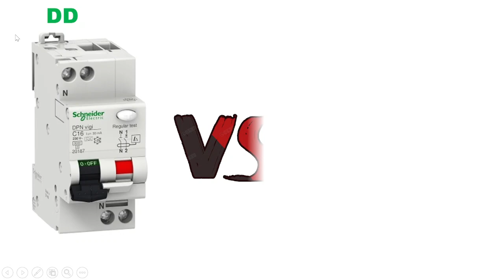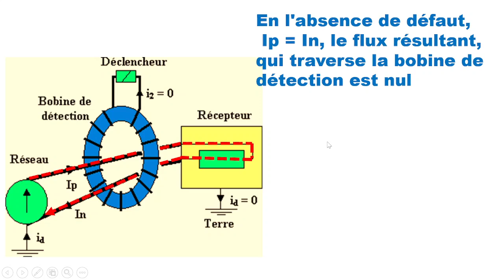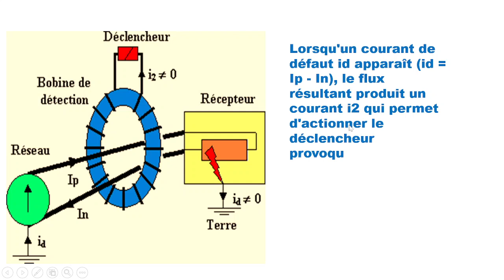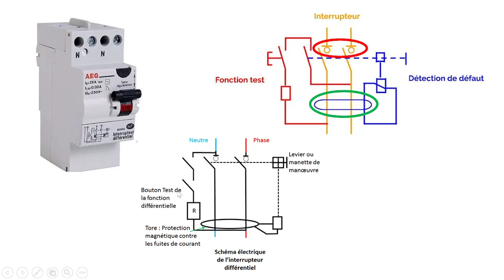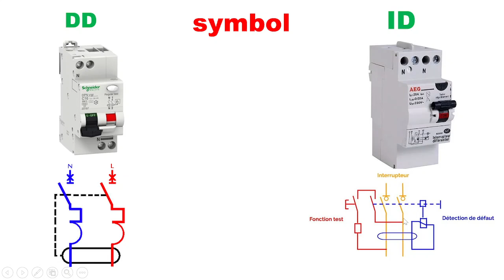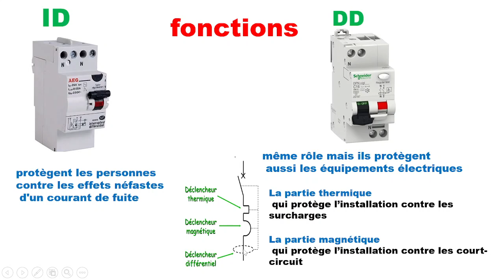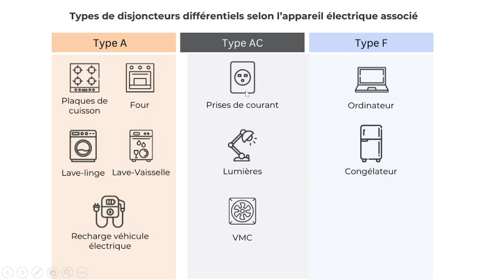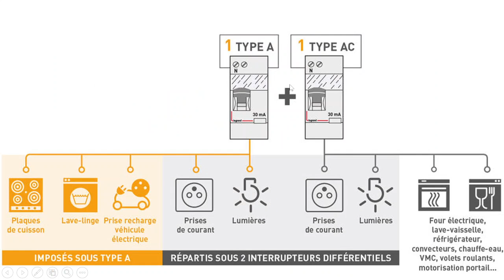différence disjoncteur et interrupteur différentiel الفرق بين قاطع الدائرة والمفتاح التفاضلي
Dans cette vidéo instructive, plongez au cœur de la protection électrique en explorant les nuances entre le disjoncteur différentiel et l'interrupteur différentiel. Découvrez les subtilités de ces composants essentiels qui garantissent la sécurité de votre installation électrique.
Nous examinons en détail les caractéristiques distinctes de chaque dispositif, leur mode de fonctionnement et leur rôle crucial dans la détection et la protection contre les défauts électriques. Grâce à des explications claires et des exemples concrets, vous obtiendrez un aperçu approfondi des avantages et des limites de chaque dispositif.
Que vous soyez un particulier soucieux de la sécurité de votre foyer ou un professionnel cherchant à protéger les installations électriques de votre entreprise, cette vidéo vous aidera à prendre des décisions éclairées. Rejoignez-nous alors que nous disséquons les différences entre le disjoncteur différentiel et l'interrupteur différentiel, vous donnant ainsi les connaissances nécessaires pour assurer la protection de votre domicile ou de votre entreprise
Disjoncteur différentiel
Interrupteur différentiel
Protection électrique
Sécurité électrique
Circuit électrique
Fonctionnement
Déclenchement
Sensibilité
Courant de fuite
Normes électriques
Installation électrique
Appareillage modulaire
Types de disjoncteurs
Types d'interrupteurs
Utilisation résidentielle
Utilisation industrielle
Différences techniques
Applications spécifiques
Avantages et inconvénients
Comparaison des prix